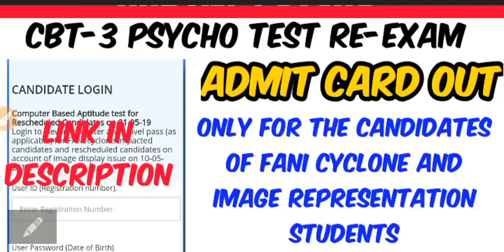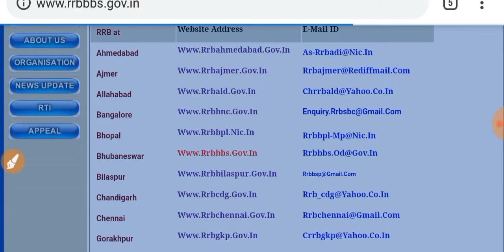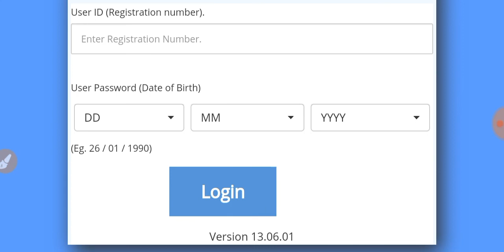ALP CBAT Reschedule Psycho exam Admit card out now for Fani Cyclone and representation students.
no need of new medical certificate